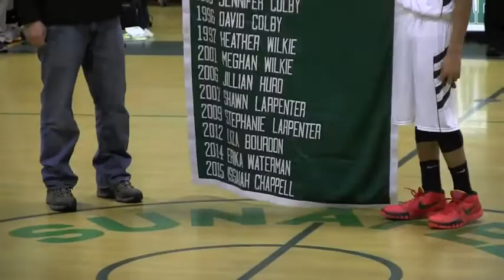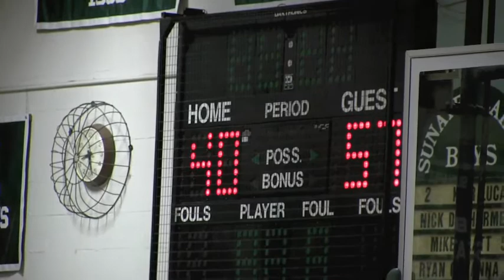NH Sports Page Basketball Derryfield vs Sunapee Highlights 2-23-15